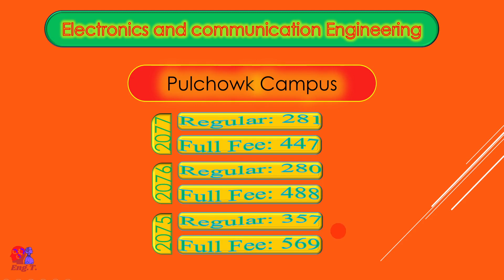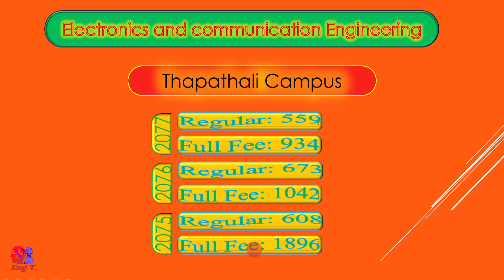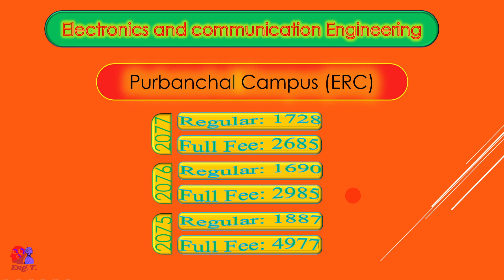Electronics and Communication Engineering | Cut-off ranks | 2077/2076/2075 | for each colleges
In this series of videos we will upload calculator tricks to solve objective questions for mathematics. We hope it will help for all kind of competitive exams. It is specially based on entrance preparation of IOE Pulchowk campus, TU.

It is a video with in the playlist calculator tricks (for IOE entrance). In this particular playlist we used to upload calculator tricks for ioe entrance, shortcut tricks of mathematics, time saving methods etc. We will keep updating you about ioe notices till your admission in ioe from the entrance of ioe pulchowk campus.

About calculator:
We are using calculator fx-991es plus to prepare this video. IOE allows simple scientific calculator which should not be programable. The fx-991es is the example of the allowed calculator. There will be no any restriction on using this calculator in IOE exam hall.

Video's Topics:
cut-off ranks
cut-off ranks of ioe constituent college
ioe cut-off ranks
pulchowk cut-off ranks
ioe admission process.
priority form filling process
how to apply for priority form
cut-off ranks of different colleges
cut-off rnaks of pulchowk campus
cut-off ranks of thapathali campus
electronics cutoff ranks
cutoff ranks of electronics engineering
ioe cutoff ranks of electronics engineering
electronics and communication engineering cut off ranks
electronics cutoff ranks